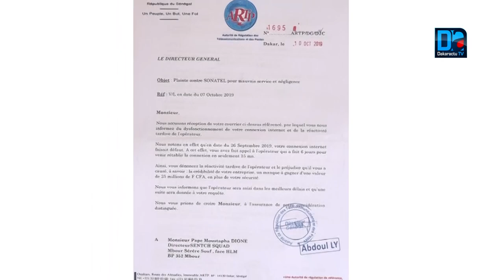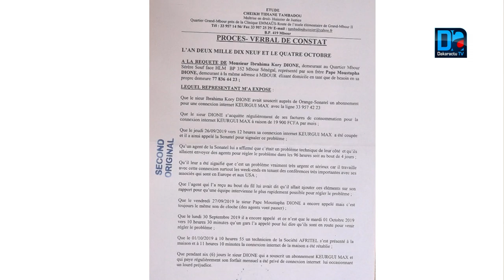La Sonatel portée plainte